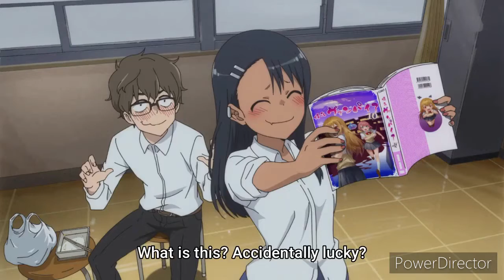Ijiranaide, Nagatoro San [ AMV ] - Shudder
▶️Anime:Ijiranaide, Nagatoro San
▶️Épisode 2
▶️Song: Jim Yosef & EMM - Shudder